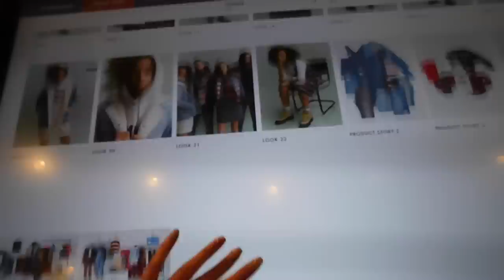Vlog: Follow me around | Marinelli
◈ Vlog σας έχω για σήμερα!
Περιμένω ιδεές για την ντουλάπα!
Σας φιλώ!

Love you! ♥